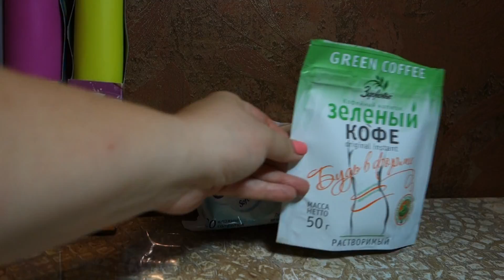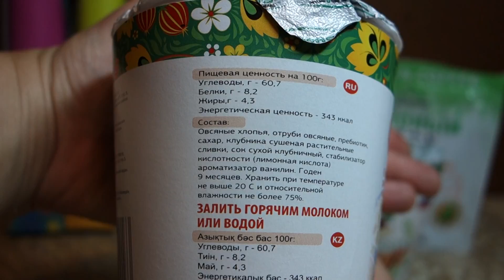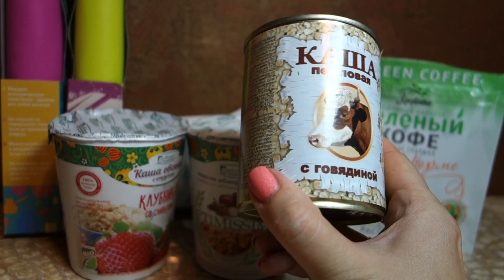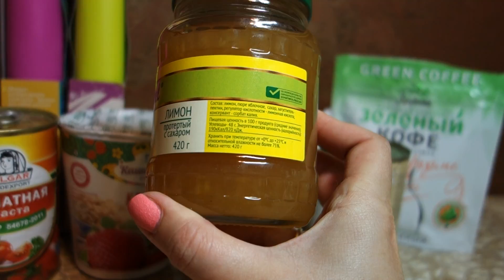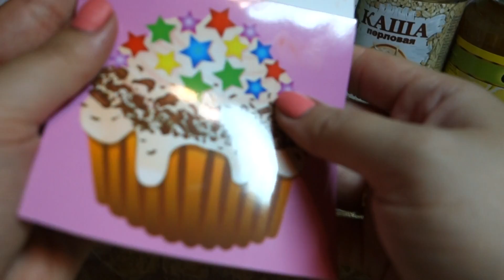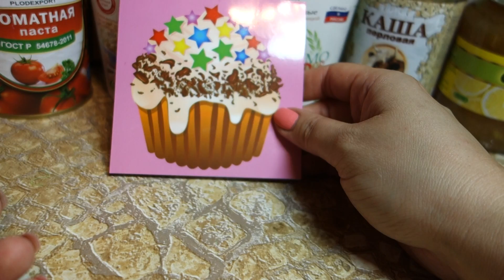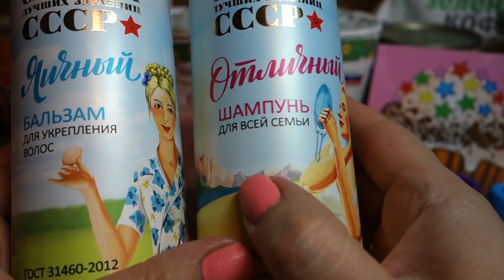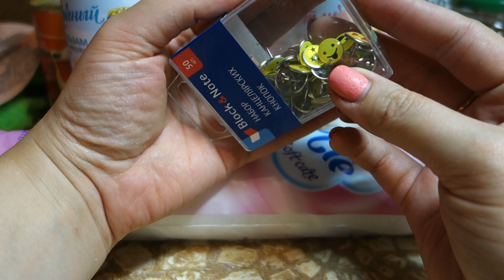Fix Price - покупки в августе 2016г.